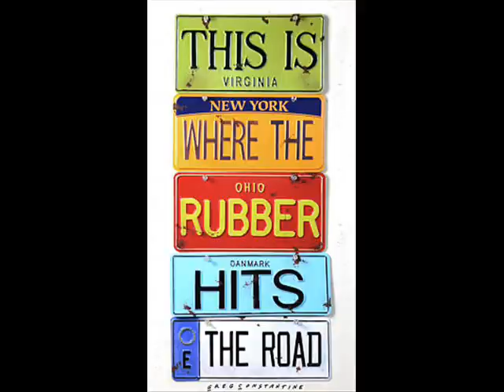I can't stay -lyrics Dennis Lee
I can‘t stay, stay any longer here
 The night is gettin‘ darker And I wanna disapear
  I gotta ticket straight outta town -So don‘t you be holdin‘ me down
I‘ll just be on my way, I cant stay Any longer here
  I cant stay, stay a moment more
The wind is blowin‘ harder
And I‘m checkin‘ out the door
I wanna be hittin‘hittin' that old road
you‘re not readin‘ my code
(bridge)There‘s been good loving between us
As much as I can truely give
I need something in the distance
An emptiness to let me live ... whenever..
I can‘t spend every second with you .Together

I can‘t stay, stay another night Time is movin‘ backwards
And I‘m hiding from the light
 I‘m seein‘ the shadows in my heart  I‘m knowin‘ whats keepin‘ us apart
I‘ll just be on my way, I cant stay    Another night
 I cant stay- I‘ll  be on my way
i can t stay Another night or  day  Here with you